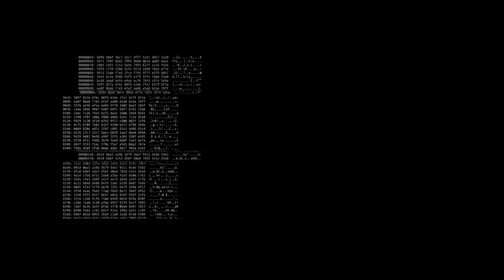BLAME intercept 19 01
MISSION: 重力子放射線射出装置

/ / / - - -   -  begin TRANSMISSION INTERCEPT -   - - -  / / /

| ^ |  It looks clean from the outside, but the cluster is a mess.
/ / /  Why are we looking at data object transport archives?

| ^ |  Forget the concept of space.
| ^ |  If you want to hide something well, it’s not just a matter of atoms.
| ^ |  Netsphere Hack … successful.
/ / /  Display.

| ^ |   Magnify.
/ / /  Magnified.

/ / /  I can see the location. Shard 23/3.
| ^ |  Shard 23 magnify.
| ^ |  Again.

/ / /  Display.
| ^ |  Shard 23. Camocode. Timeless. We’ve found it

| ^ |  Redirecting to a new location - thousands of stories away from the original target.
| ^ |  The object of interest is currently being realized.
| ^ |  Initiating search for the Gravitational Beam Emitter now...

/ / /  You know we could have big time displacements, even distortions…
| ^ |  Possible obstacles of course, however the trace is quite unique and easy to locate.

| ^ |  You are not alone, we have dispatched one unit to H-corp.

/ / /  Anything else I should be aware of?
| ^ |  Others can track the signal too.
| ^ |  The decoy is effective for only 90 seconds against the Governing Agency.
| ^ |  here’s no time, unless...

| ^ |  Is this... the actual weapon?
/ / /  More than a weapon...It could be a beam of hope or a beam from hell..

/ / /  it will cause a revolution either way depending on who wields it.

/ / / - - -   -  end TRANSMISSION INTERCEPT -   - - -  / / /

BLAME! 1:1 重力子放射線射出装置
SUMMER 2019